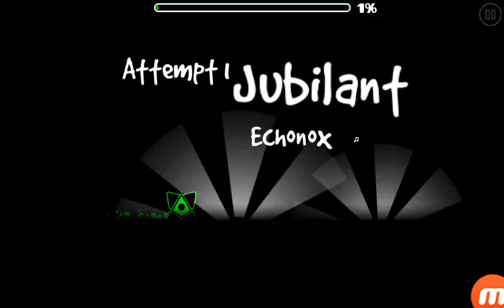Geometry Dash 2.1 | "Jubilant" by Echonox | All coins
Coin 1: 49 %
Coin 2: 64%
Coin 3: 89%